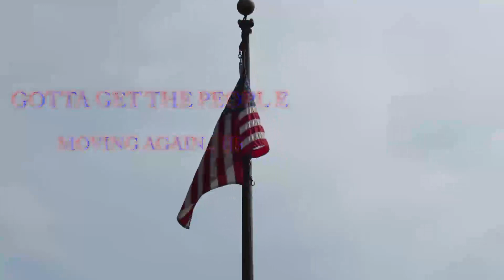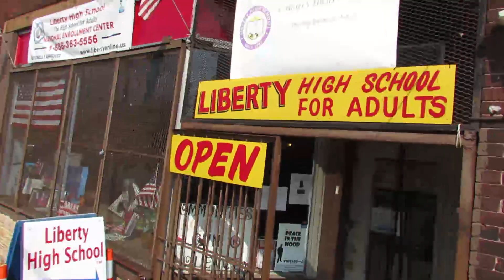MR. C AKA CASPER "HEAD SNAPP"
DIRECTED BY BILLY RAY VALENTINE FOR SINGLES ENTERTAINMENT